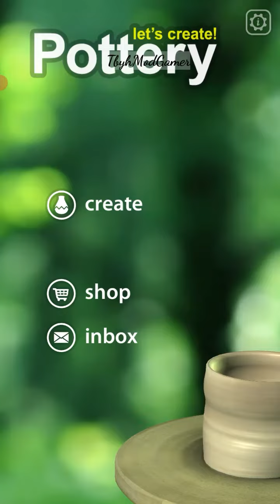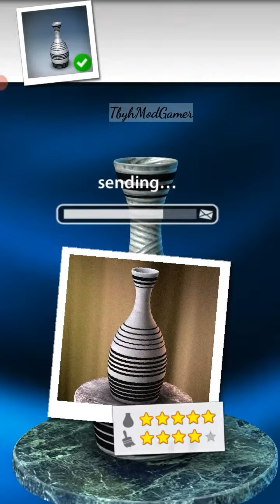let's create pottery full version part 4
With Let's Create: Pottery making ceramics has never been more simple and fun!

how to make the most expensive pot in let's create pottery

let's create pottery 2 most expensive pot

how to make the most money in let's create pottery

let's create pottery 2 highest price

let's create pottery highest price

make pottery place
let's create pottery expensive pots

let's create pottery 2 expensive pots

let's create pottery most expensive pot

Name: Let's Create! Pottery Version: 1.83 Root: No Mod features: unlimited money

let's create pottery online

let's create: pottery hd

pottery game app

let's create pottery help

pottery game unblocked

pottery master mod apk

let's create pottery full version

let's create pottery 2

let's create pottery lite

let's create pottery 2 mod

let's create pottery apkpure

let's create pottery paid apk

let's create pottery vr

let's create pottery full version 1.83

let's create pottery full version free

let's create pottery cheats

let's create pottery full version android

let's create pottery full version mod apk download

let's create pottery full version download

let's create pottery full version free ios

let's create pottery full version mod apk

let's create pottery full version unlimited money